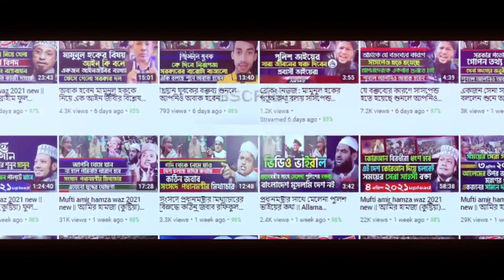কলিজায় দাগ কেটে যায় যে কথাগুলো বিকল্প আমির হামজার কন্ঠে | mufti abu bokkor siddik salehi waz 2023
আমির হামজা ময়দানে ফিরলেন মনে হচ্ছে । বিকল্প আমির হামজা মুফতি আবু বকর সিদ্দিক সালেহী

✔ Speech Negotiator : Mufti Abu Bakr Siddique Salehi
© Production & Label : Roshni 24
আলোচক  :  মুফতি আবু বকর সিদ্দিক সালেহী

⏬Album  List⏬

⭐ জুমার বয়ান
⭐ ওয়াজ মাহফিল
⭐ কেরাত মাহফিল
⭐ সাংস্কৃতিক অনুষ্ঠান